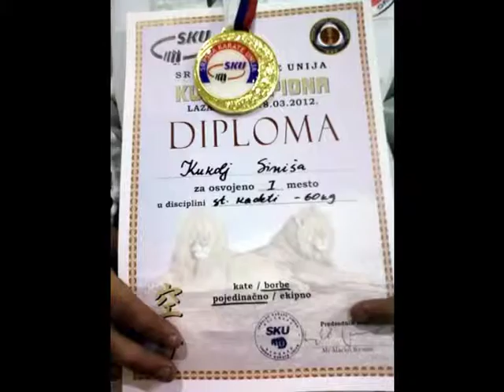Kup šampiona-borbe, Champion cup 2012.mpg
Najuspesniji stariji kadeti. U finalu pobedili novopazarski Enpi 2:1, a u polufinalu Tigar iz Sjenice.
Seniorke osvojile srebro ekipno u borbama.
Pojedinačno st.kadeti Sinisa Kukulj -60 i Vukasin Tomic +60 kg osvojili zlatne medalje. Seniorka Jovana Savić najbolja u kategoriji -60kg, st.pionir Mihajlo Borisavljević -45kg i ml.kadet Mladen Milosavljević +55kg.
Srebro za Milicu Milosavljević,ml.kadetkinje -50kg, seniorku J.Savić apsolutna, Filipa Borisavljevića za st.kadete +60kg. Osvojene su i 4 bronze u borbama.